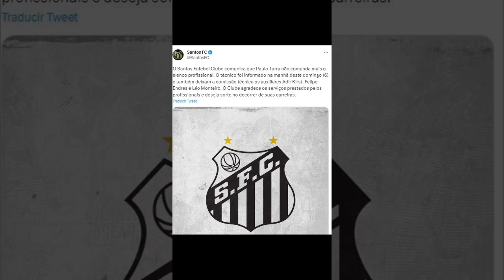TODO LO QUE PASÓ EN 1 MINUTO: VINOTINTO, SOTELDO, ERIC, KELSY, JOSEF, VIZCARRONDO, SPECKMAIER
En esta edición te traigo un nuevo formato...

⏱️SI NO TIENES TIEMPO TE ACTUALIZO EN UN MINUTO

Josef Martínez y Leo Messi victoria espectacular
Golden Kevin Kelsy
Golazo de Mariana Speckmaier
Primer gol de Eric Ramírez
Baja en La Vinotinto y el alta de Oswaldo Vizcarrondo
Cristian Casseres titular
Yeferson Soteldo regresa al Santos
Super golazo de la Vinotinto de fútbol playa